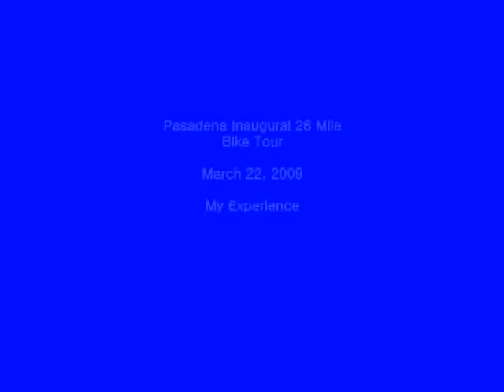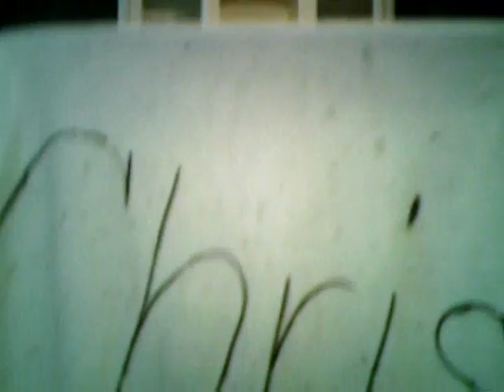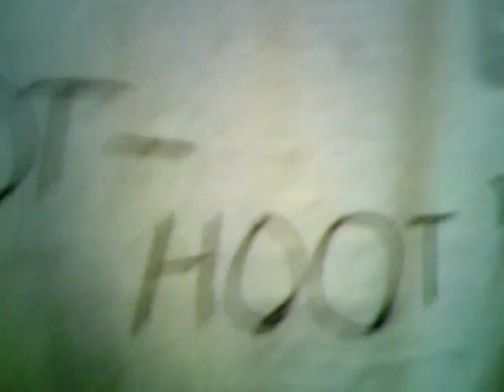Pasadena Inaugural 26 Mile Bike Tour / Marathon - March 22, 2009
Just biked the Pasadena Inaugural 26 Mile Bike Tour! took me 2 hours and 10 minutes from start to finish!! i did it!!! March 22, 2009!